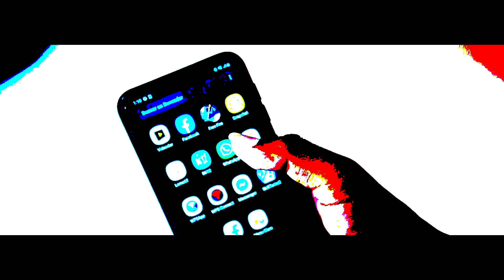Ella se canso de lavar cocinar y planchar "ACAPELLA RICHARCITO Ft OMAR LA VOZ DEL GENERO "(vídeo OF